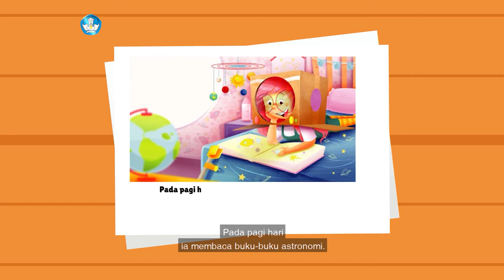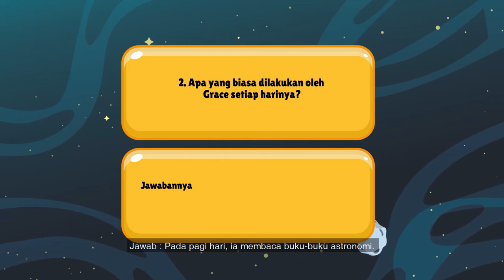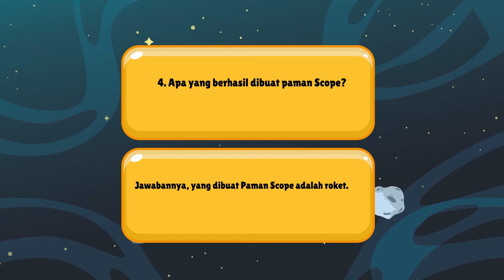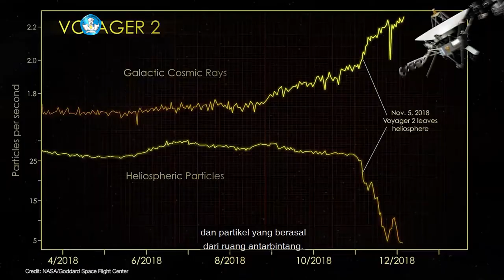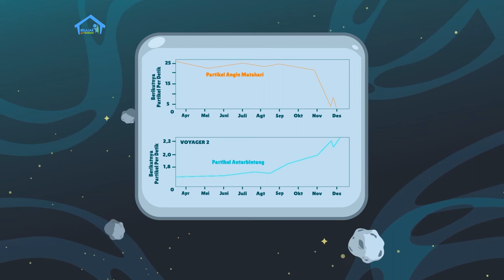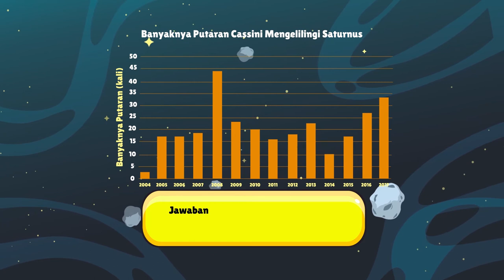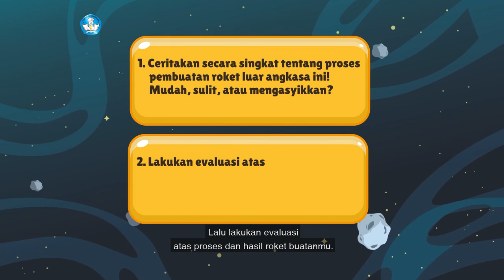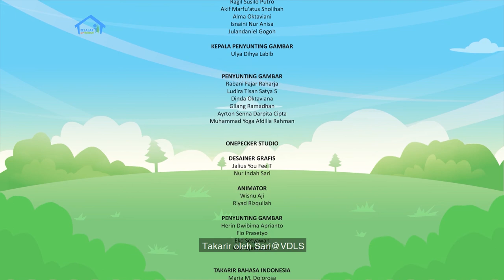BDR | SD Kelas V | Episode 92 - Pesawat Ruang Angkasa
Sinopsis

Di luar angkasa, tidak ada lagi gaya gravitasi. Apakah kita akan melihat alien? Sayangnya tidak, begitu antara lain kisah dalam bacaan “Grace di Luar Angkasa”. Menurut Kak Kinan, sudah lama manusia mengirim pesawat antariksa untuk mengetahui kehidupan lain selain di Bumi. Salah satunya pesawat tak berawak bernama Voyager 2, dan pesawat ini telah menjelajah tata surya selama 43 tahun! Dimas lalu berlatih menghitung berapa kali pesawat antariksa Cassini mengelilingi Saturnus pada 2010 berdasarkan data pada diagram batang. Oya, jangan lupa menghias roket yang sudah kalian buat untuk proyek kreatif minggu ini!